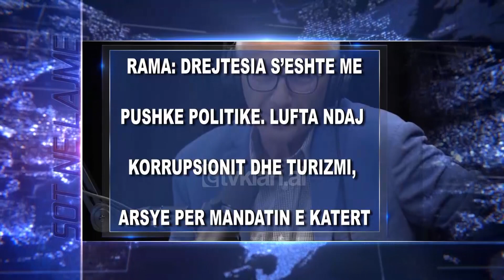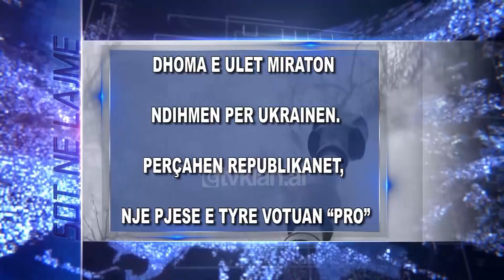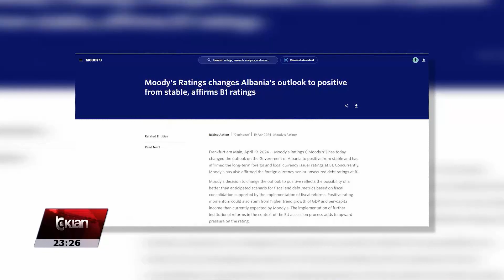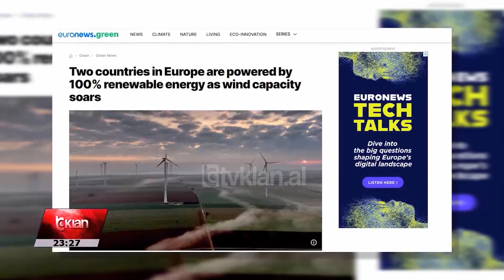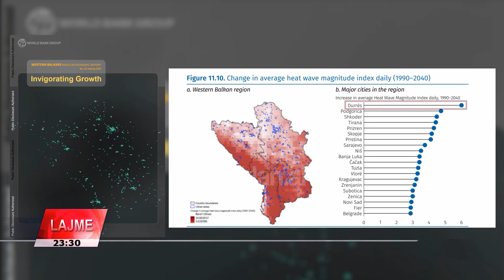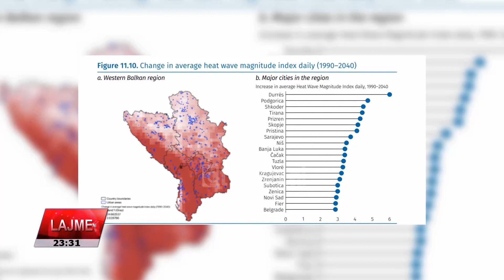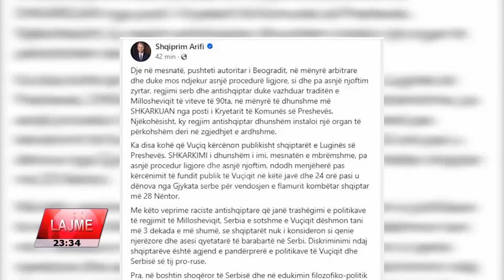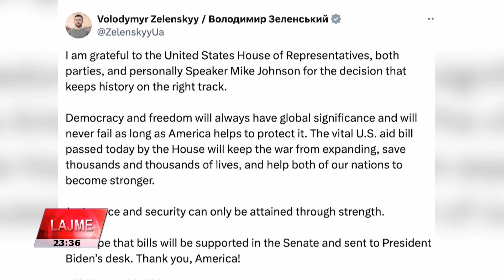Edicioni i Lajmeve Tv Klan 20 Prill 2024, ora 23:20 | Lajme - News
Headlines 20 prill 2024

Rama: Drejtësia s’është më pushkë politike. Lufta ndaj korrupsionit dhe turizmi, arsye për mandatin e katërt

Kryeministri Rama thotë se vendi sot ka një drejtësi të pavarur nga pushteti që nuk mund ta përdor më atë si pushkë për qëllime politike. Rama thotë se lufta kundër korrupsionit dhe turizmi janë arsyet që e shtyjnë të kërkojë mandatin e katërt.

Moody’s përmirëson në “pozitive” perspektivën e Shqipërisë: Borxhi, 56.3%, ekonomia rritet me 3.5%

Agjencia ndërkombëtare e vlerësimit “Mudis” ka përmirësuar në “pozitive” perspektivën ekonomike të Shqipërisë. Ajo parashikon që borxhi publik të zbresë në 56.3% në vitin 2024 ndërsa ekonomia e vendit të rritet me 3.5%.

BB: Durrësi, me rritjen më të madhe të të nxehtit deri në 2040. Më të rrezikuara , qendrat e mëdha urbane”

Një raport i Bankës Botërore vëren se Durrësi do të jetë qyteti që do të ketë rritjen më të madhe të temperaturave në rajon deri në virin 2040. Në raport thuhet se më të prekura do të jenë qendrat e mëdha urbane.

Gjyshja dorëzon në polici nipin 3-vjeçar. E mbajti për 1 javë të fshehur nga nëna e tij

57-vjeçarja Bahrie Gjuni dorëzoi në polici nipin e saj 3-vjeçar që e mbante të fshehur prej një jave. Pasi u vu në pranga, gjyshja deklaroi në polici se e kishte fshehur te miturin në Has, Kukës dhe Tiranë pasi donte që ta rriste vetë.

Qeveria serbe shkarkon kryetarin e Preshevës. Arifi: Shkak, ngritja e flamurit shqiptar

Autoritetet serbe shkarkojnë nga detyra kryetarin shqiptar të Komunës së Preshevës. Shqiprim Arifi thotë se shkarkimi erdhi pas vendimit të Gjykatës që e dënoi atë për ngritjen e flamurit shqiptar në ditën e pavarësisë

Dhoma e Ulët miraton ndihmën për Ukrainën. Përçahen republikanët, një pjesë e tyre votuan “pro”

Dhoma e Ulët në Kongresin Amerikan votoi me shumicë votash paketën e ndihmës prej 61 miliard dollarësh për Ukrainën. Votimi nxorri edhe njëherë në pah përçarjen e republikanëve, një pjesë e të cilëve bashkuan votat me demokratët.

Alis, fituesi i “X Factor Albania”. Mbyllet mes emocioneve spektakli i talenteve në Tv Klan

Alis është fituesi i “X Factor Albania” spektaklit që uli siparin e këtij edicioni mbrëmjen e së premtes. Nata finale e programit të preferuar të të gjitha familjeve shqiptare dhuroi spektakël dhe emocione të forta në ekranin e Tv Klan.